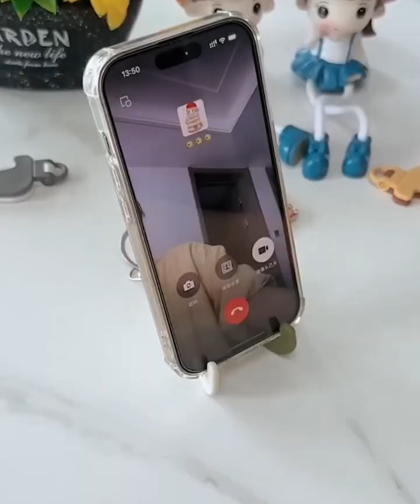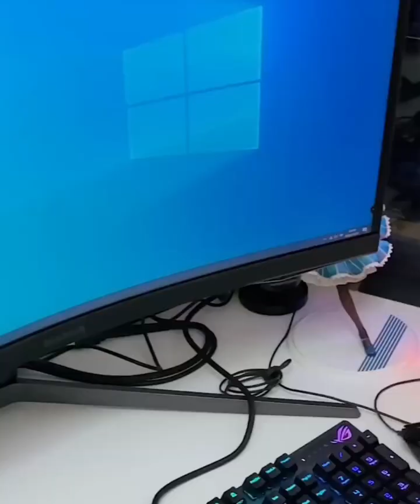😍 Smart Gadgets, Kitchen Tool Utensils, Unique Home Items , Amazing Gadgets